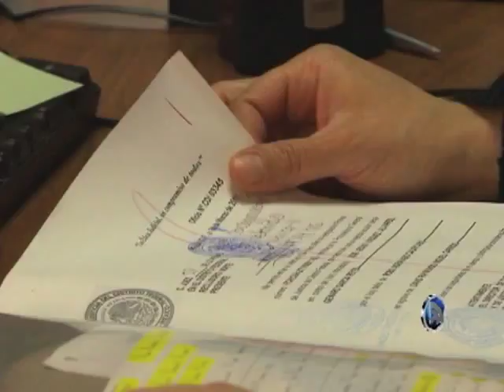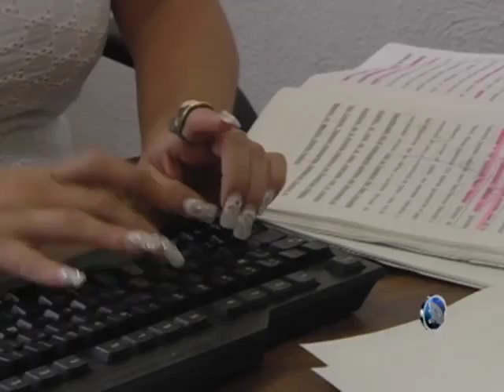"El Nuevo Juicio de Amparo, guía de la Reforma Constitucional y la Nueva Ley de Amparo"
Dr. Eduardo Ferrer Mac-Gregor
Dr. Rubén Sánchez Gil

Nota extraída de Acceso Directo Noticias, noticiero del día 4 de Julio 2013.